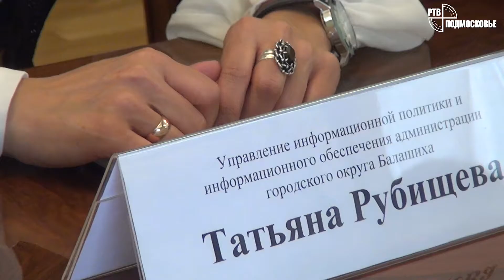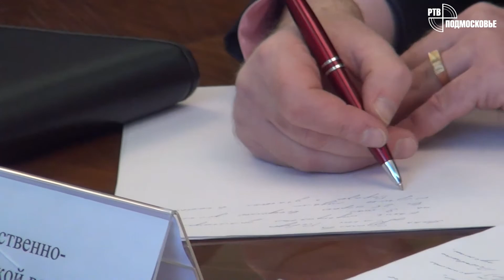Евгений Жирков. Пресс-конференция 09 04 2015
Пресс-конференция, главы городского округа Балашиха Евгения Жиркова 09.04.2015
«Перспективы развития объединённой территории».
Основные темы:
*Взаимодействие населения и власти.
*Представители главы в микрорайонах города.
*Скорая медицинская помощь.
*Объединённая общественная палата.
*Завершение строительства перинатального центра
*Начало работ по благоустройству. Центр города. Микрорайон Джержинского.
*Перераспределение средств бюджета.
* Празднование 70-летия Победы.
*Улучшение работы МФЦ.
*Поддержка объединённого муниципального образования.
*Выборы совета депутатов.
*Комплекс мер по детским дошкольным учреждениям.

Подробный отчет о пресс-конференции читайте в городских СМИ.